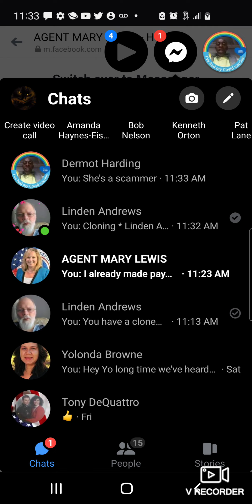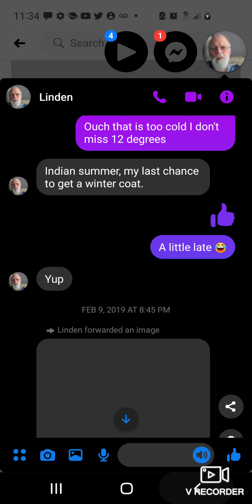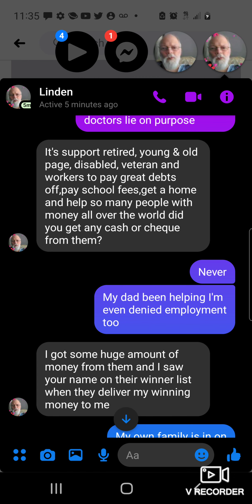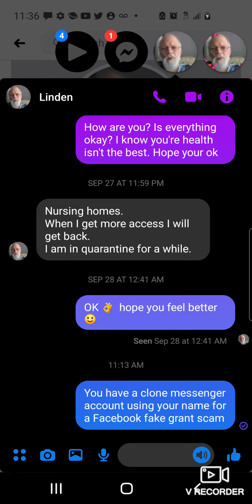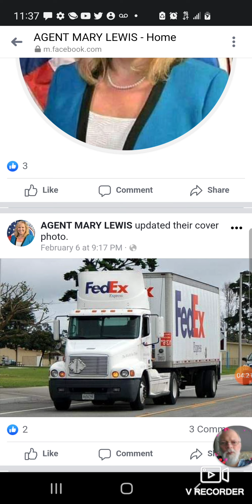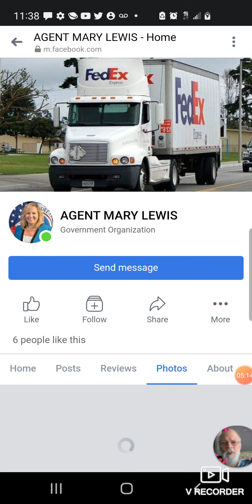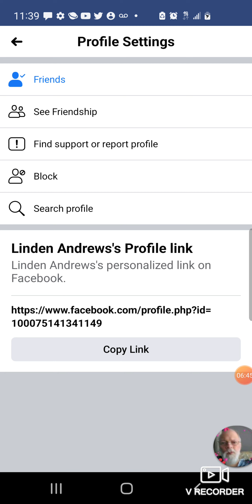Georgia Governor Brian Porter Kemp Grant Scam Part 1